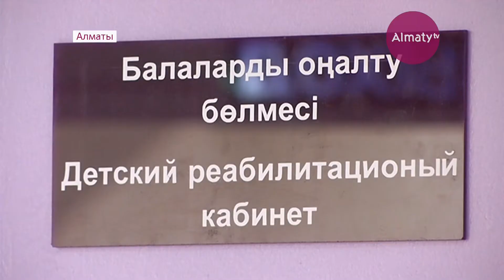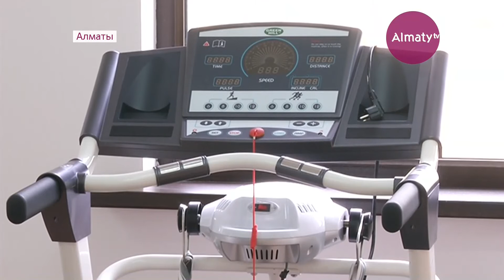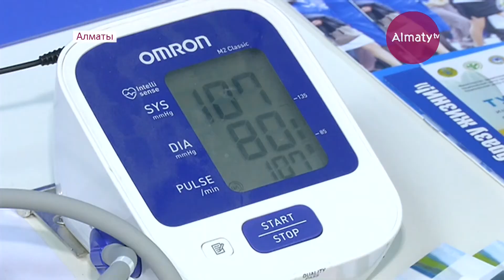Алматының Наурызбай ауданында емхана ашылды (10.07.17)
Алматының Наурызбай ауданында емхана ашылды. Наурызбай ауданының тұрғындары енді жаңа емханаға қаралады. Аусымына 500 адамды қабылдауға қауқарлы заманауи емдеу мекемесі өз есігін айқара ашты. Жаңа нысан толығымен толықтай заманауи техникамен жабдықталған. Салтанатты шараға қала әкімі Бауыржан Байбек қатысты.